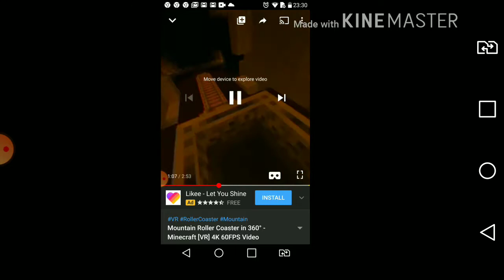VR Minecraft Rollercoaster